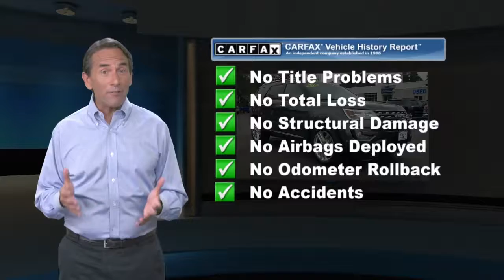Used 2016 Ford Explorer Limited, Quakertown, PA 20160992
Ciocca Ford of Quakertown

321 South West End Blvd. RT 309

REDUCED FROM $26,998!, PRICED TO MOVE $2,800 below Kelley Blue Book! CARFAX 1-Owner, Excellent Condition. Sunroof, NAV, Heated Leather Seats, 3rd Row Seat, Heated Rear Seat, Power Liftgate, 4x4, Rear Air, EQUIPMENT GROUP 301A, LED FOG LAMPS, TWIN PANEL MOONROOF, Serviced hereKEY FEATURES INCLUDENavigation, Third Row Seat, Leather Seats, Power Liftgate, Rear Air, Heated Driver Seat, Heated Rear Seat, Cooled Driver Seat, Back-Up Camera, Flex Fuel, Premium Sound System, Satellite Radio, iPod/MP3 Input, Onboard Communications System, Remote Engine Start Rear Spoiler, MP3 Player, 4x4, Keyless Entry, Privacy Glass.OPTION PACKAGESEQUIPMENT GROUP 301A BLIS Plus Inflatable Rear Safety Belts Package, BLIS (Blind Spot Information System), Cross Traffic Alert, Inflatable Rear Seatbelts, 2nd row outboard seating positions, Auto-Dimming Driver's Sideview Mirror, Enhanced Active Park Assist w/Parallel Parking, park out assist, reverse perpendicular parking and forward and side sensing systems, Lane Keeping System, Auto High Beam Headlights, Rain Sensing Wipers, Multi-Contour Front Seats, Active Motion (front only), TWIN PANEL MOONROOF, ADAPTIVE CRUISE CONTROL & FWD COLLISION WARNING brake support, WHEELS: 20" POLISHED ALUMINUM, LED FOG LAMPS. Ford Limited with Magnetic Metallic exterior and Ebony Black interior features a V6 Cylinder Engine with 290 HP at 6400 RPM*. Serviced here, REDUCED FROM $26,998! PRICED TO MOVE $2,800 below Kelley Blue Book! CARFAX 1-Owner, Excellent Condition. Sunroof, NAV, Heated Leather Seats, EQUIPMENT GROUP 301A, Serviced hereEXPERTS REPORT"Materials are attractive and luxuriousEXCELLENT VALUEWas $26,998. This Explorer is priced $2,800 below Kelley Blue Book.Please confirm the accuracy of the included equipment by calling us prior to purchase.

[RLVID:2675:74d118ce8844a9aa:54022aa502c507d2:1]